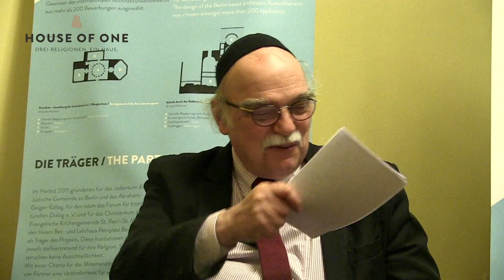Gottes Gnade – aus jüdischer, christlicher oder muslimischer Sicht – immer gleich?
Am folgenden Abend beginnt der sogenannte Gnadenmonat Ramadan mit Sonnenuntergang. Das Thema dieses Diskussionsabend in unserer Reihe “Lesezeichen” lag somit nah: Was ist Gottes Gnade und wie weit reicht sie? Das werden Rabbiner Andreas Nachama, Pfarrer Gregor Hohberg und Theologin Kübra Dalkilic aus Sicht ihrer jeweiligen Religion versuchen zu beantworten und mit dem Publikum diskutieren.

Ramadan ist aus muslimischer Sicht die Zeit, in der die Barmherzigkeit Gottes ihren Höhepunkt erreicht. Aber was ist Gnade? Im Christlichen gibt es etwa die Weihnachtsgnade. Jedes Jahr im Dezember entlassen die meisten Bundesländer Gefangene frühzeitig aus der Haft. Die meisten werden den Spruch “Gnade vor Recht” kennen. Damit ist gemeint, jemand bekommt etwas, worauf er keinen Anspruch hat. Ist das Recht oder gerecht? Und was hat all das mit dem Glauben zu tun?

Die Religionen beschreiben mit dem Begriff “Gnade Gottes” die Zuwendung Gottes. Sie gilt grundsätzlich allen Menschen. Auch das ist ein sozusagen unverdientes Geschenk. Gnade ist in den monotheistischen Religionen eine Grundeigenschaft Gottes gegenüber den Menschen. Gleichzeitig und es wirft viele Fragen auf.